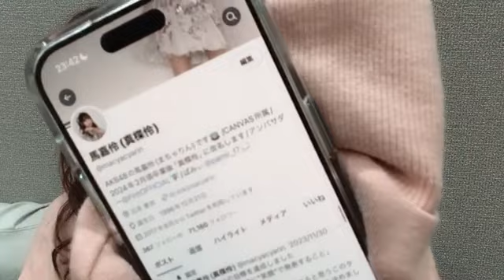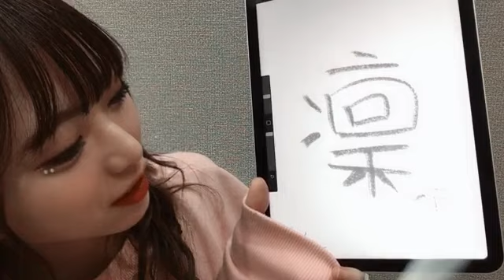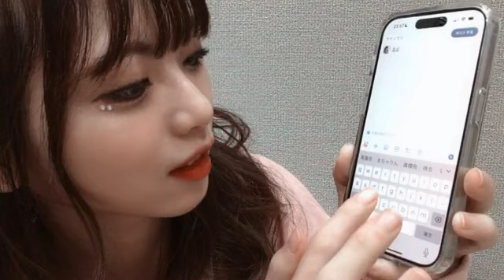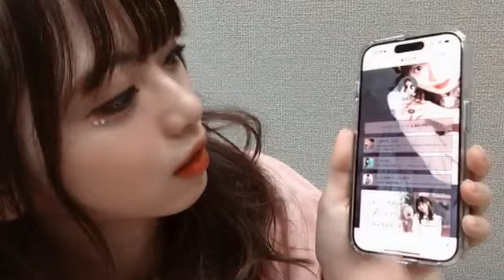SHOWROOM Ma Chia-ling 馬 嘉伶 AKB48 2023.12.08